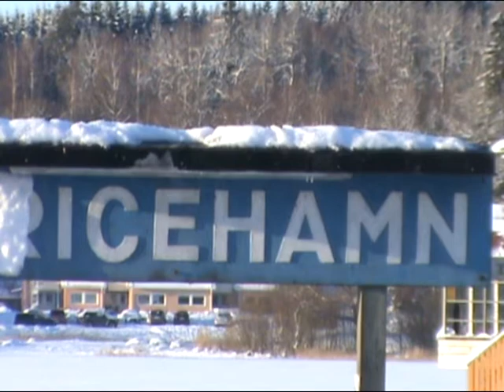Fågelskådare bör stanna i bilen..avi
Idag upptäckte jag fördelen med att sitta i bilen och filma småfåglar på nära håll. Nu måste jag göra en ställning som jag kan sätta fast på insidan av bilrutan. Sen måste jag ha ett sikte på kameran så jag hittar fåglarna med zoomen på.
Kanske skall man sätta fågelbordet på motorhuven.
— Jag rekommenderar alla skidåkare att köpa tubkramare av trä till klistervallan.